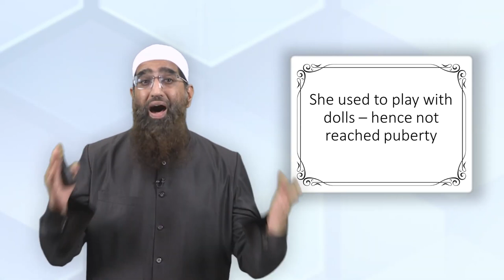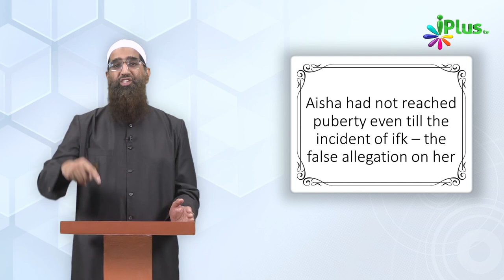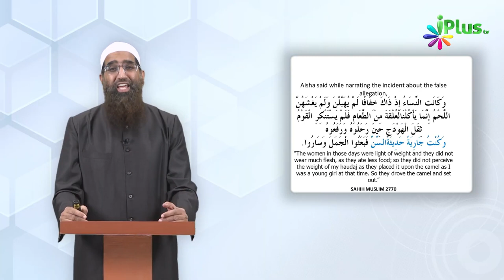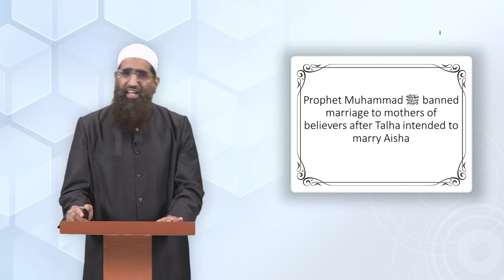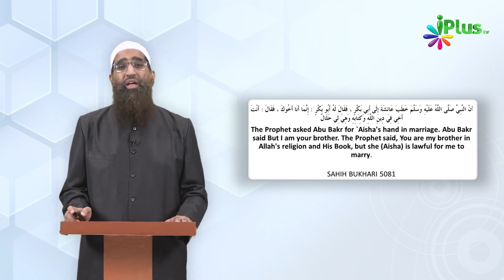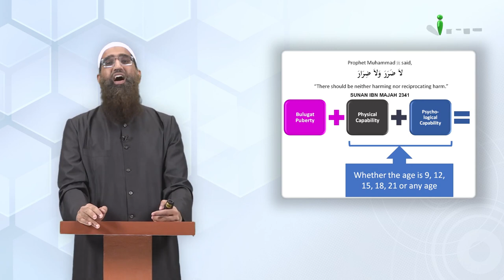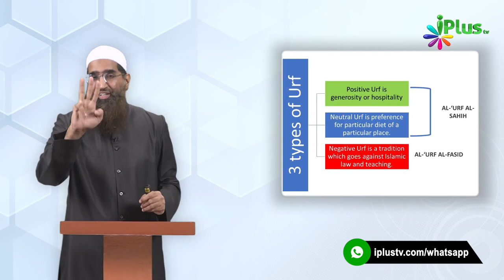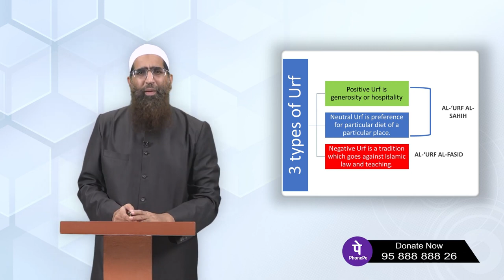Aisha RA Ki Shadi Par Uthne Wale Aetrazeon Ke Zabardast Jawab Part02 by Zaid Patel iPlus TV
Aisha RA Ki Shadi Par Uthne Wale Aetrazeon Ke Zabardast Jawab Part:02 by Zaid Patel | Ye Hai Islam Episode 03 | iPlus TV
0:11 Question 5: Aisha RA Gudiya Doll Se Khelti Theen Toh Wo Baligh Kaise Huyi?

4:22 Question 6: Hafiz Ibn Hazr Ne Kaha Hai Ki Hazrat Aisha RA Doll Se Khelti Theen, Isliye Puberty Ko Nahi Pahunchi Theen - Kya Yeh Baat Sahih Hai?

6:55 Question 7: Kya Is Hadees Ke Mutabiq Aisha RA Young Girl (Kum Umr Ladki) Theen Unhe Haiz Nahi Aaya Tha?

10:37 - Aisha RA Ko Jab Doli Mein Uthaya Gaya Toh Unka Wajan Bahut Kum Tha Toh Kya Sabit Hota Hai Ki Woh Nabaligh theen?

11:37 Question 8: Aisha RA Ne 48 Saal Widow Ki Zindagi Guzari Toh Kya Yeh Un Par Zulm Hua?

17:21 Question 9: Kya Muhammad ﷺ Ne Chhoti Bachchi Ko Dekhkar Nikah Ki Baat Kahi Thee?

20:04 Question 10: Kya Yeh Hadees Sahih Hai? Ki Talha RA Ne Kaha Tha Ki Muhammad ﷺ Ke Inteqaal Ke Baad Wo Aisha RA Se Shadi Karenge Is Par Nabi ﷺ Ne Napasand Farmaya Aur Aayat Yeh Aayat Nazil Huyi "(Muhammad ﷺ Ki) Biwiyon Se Koi Shadi Nahi Karega Unke Baad"

22:46 Question 11: Nabi ﷺ Ko Aisha RA Se Shadi Ka Khwab Aaya Tha Ya Phir Khawlah RA Ki Suggestion Se Aaya Tha?

24:19 Question 12: Kya Abu Bakr RA Ko Mazboor Kiya Gaya Aisha RA Ka Nikah Muhammad ﷺ Se Karane Ke Liye?

30:04 Question 13:  Jab Muhammad ﷺ Ne But Parasti Ko Roka Toh Kum-Umri Mein Shadi Ko Kyun Nahi Roka?